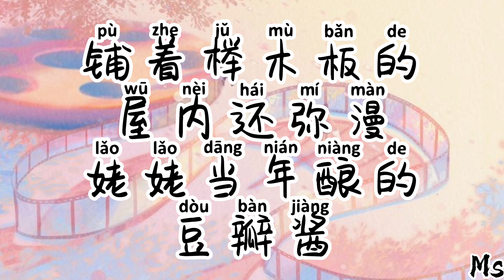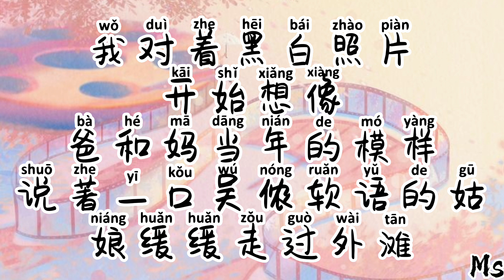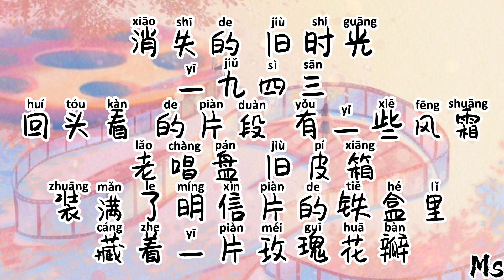上海一九四三 - 周杰伦 《歌词拼音》【消失的 旧时光 一九四三】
❤️ Hello, everyone!